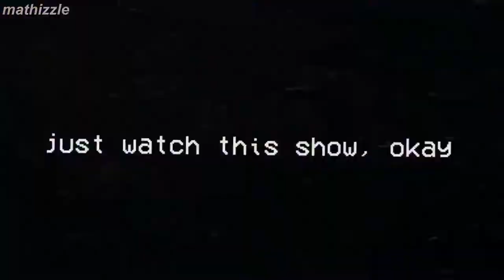american dragon ;; edit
this is supposed to reflect the goofy humor of american dragon, which, after all this years, still love so so much
i just started rewatching it, and it is still fucking amazing.
just watch it, pls